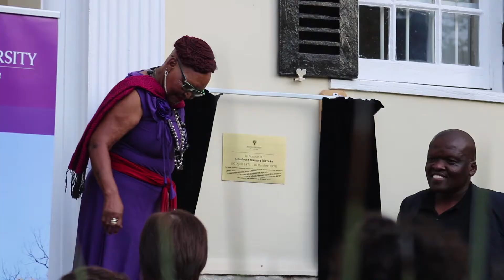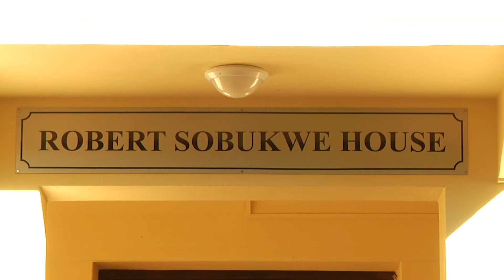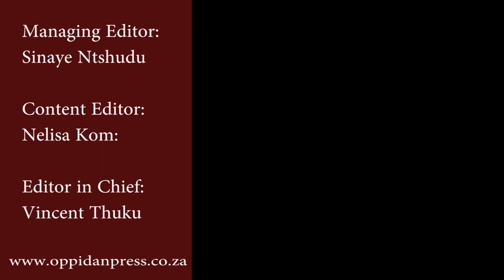Residence Name Change (Rhodes University)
Rhodes University marks the renaming of three residences named after three South African struggle icons, Mmakgamo Charlotte Maxeke, Mankayi Enoch Sontonga, and Robert Sobukwe. The renaming of Jameson House (Mmkgamo Charlotte Maxeke House), Piet Retief House (Mankayi Enoch Sontonga) and Jan Smuts House (Robert Sobukwe House) is part of a continuing transformation agenda at the University. The families also attended the event to honour the struggle icons.